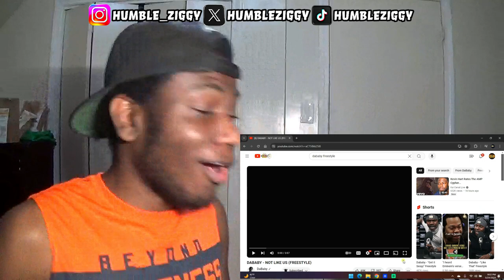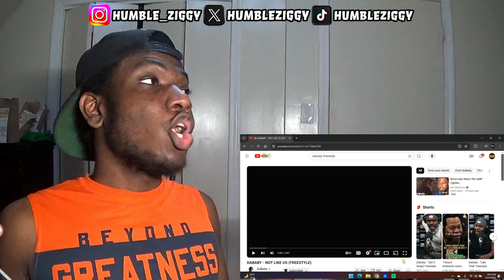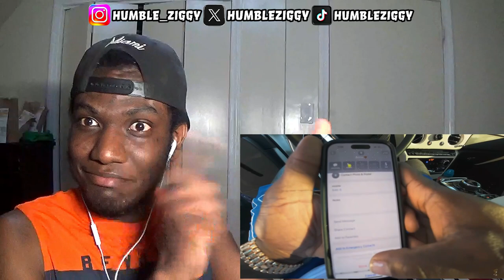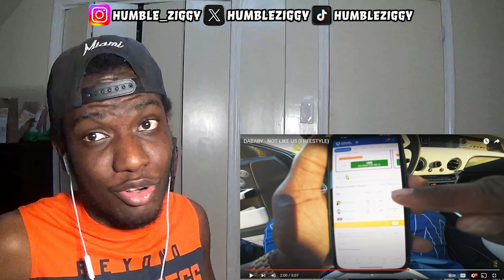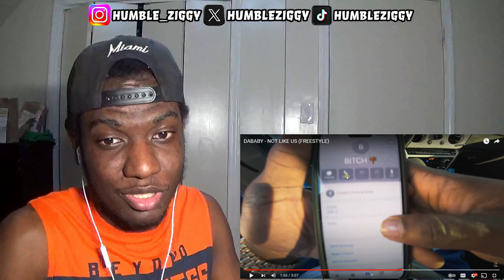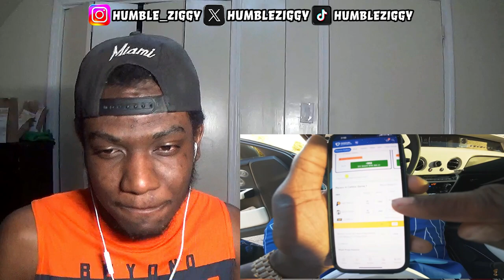DABABY GOING CRAZY!!! DABABY - NOT LIKE US (FREESTYLE) [REACTION]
DABABY GOING CRAZY WITH THESE FREESTYLES!!! Today I'm Reacting To DABABY - NOT LIKE US (FREESTYLE)